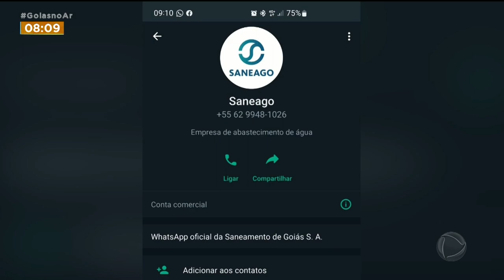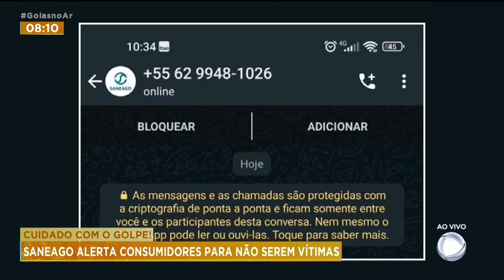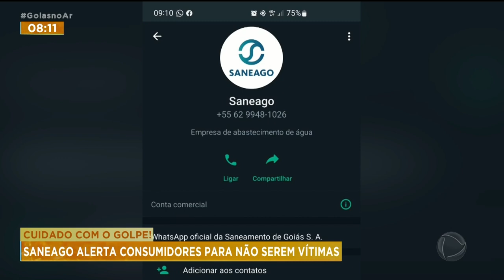CUIDADO COM O GOLPE! SANEAGO ALERTA CONSUMIDORES PARA NÃO SEREM VÍTIMAS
ATENÇÃO CONSUMIDORES! SANEAGO ALERTA PARA GOLPE DE FALSO ATENDIMENTO. PARA EVITAR MAIS VÍTIMAS, NÓS VAMOS ESCLARECER COMO O GOLPE ACONTECE E COMO PREVENIR. FALAMOS COM A SUPERINTENDENTE DE OUVIDORIA DA SANEAGO, STELLA MARCIA MODES LINO.